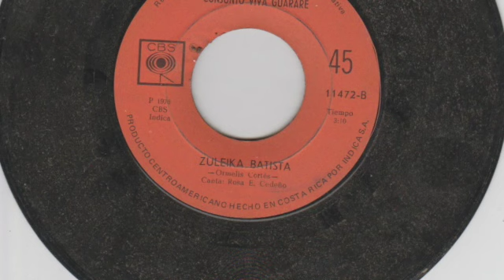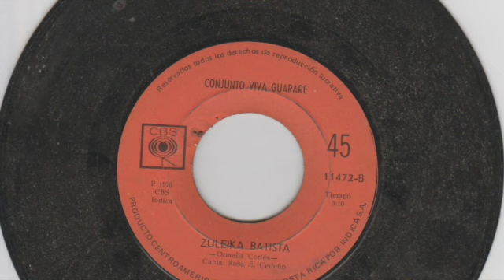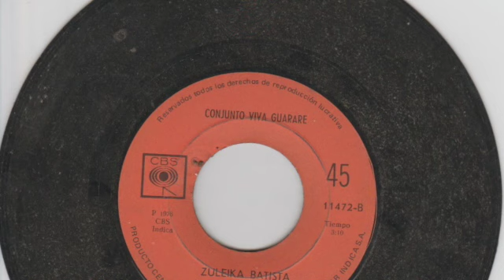Conjunto Viva Guarare - Zuleika Batista - CBS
Tipica